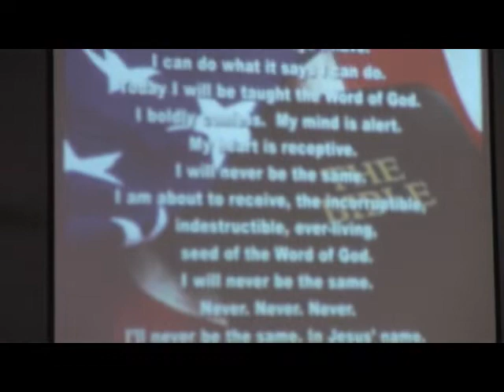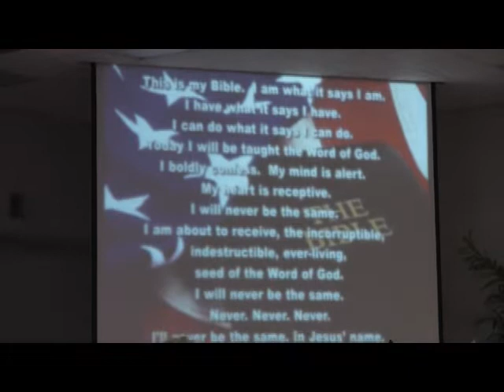"You Fool!" Luke 12:13-21 by Pastor Jim Clark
Special Music, Pastor Jim's Joke, Pastor Jim's Sunday morning sermon